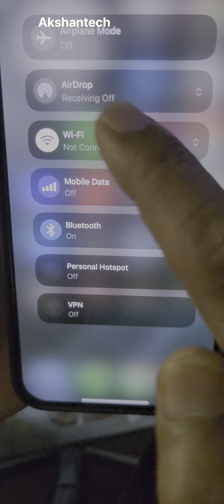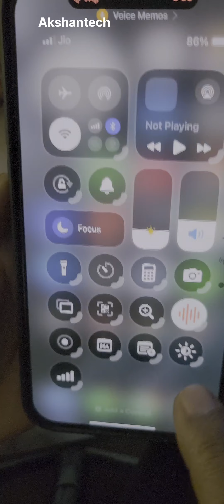Apple iOS18 Control Centre Settings. iOS18 New changes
Apple iOS18 Control Centre Settings